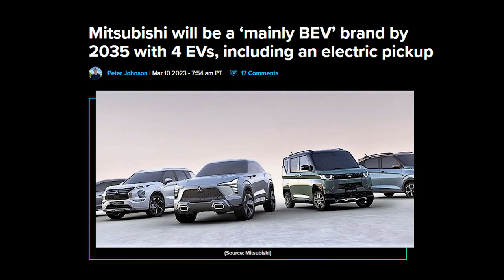Little Dark Age - Mitsubishi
its really sad to see that Mitsubishi  discontinued every sports car of its line and now sells the outlander, pajero sport and the asx .